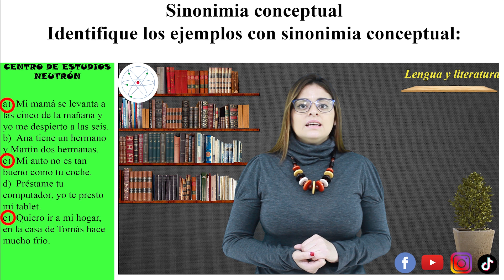19 LyL Fenómenos semánticos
Neutroncito aprendamos sobre los fenómenos demánticos.